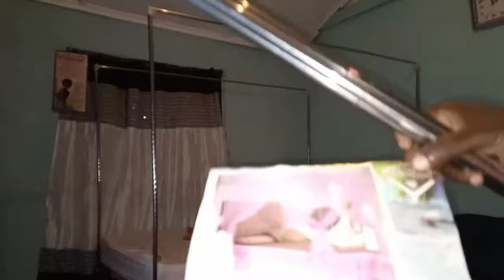how to SETUP a mosquito net